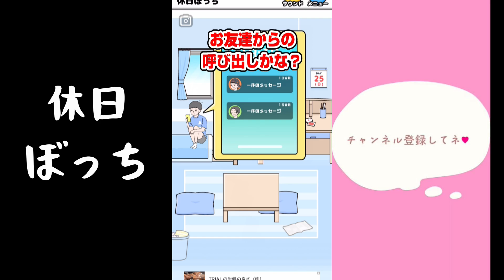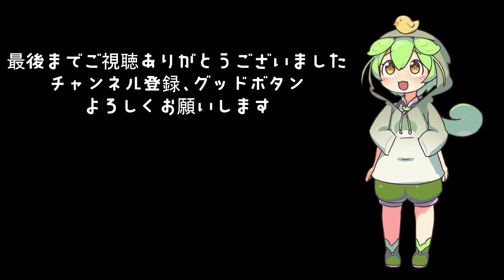【ぼっち回避総集編2】大人気無料スマホアプリ！おすすめ脱出ゲーム 【6話～10話】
影の薄い主人公を謎解きでレスキューして、
ぼっちから脱出しよう！
クリアでほんのり心があったまる…そんなアプリです。
（※遊びすぎ注意！会社や学校サボるのはだめだよ！）

お時間のある時にでも遊びに来ていただけたら嬉しいです♡

質問やこんな動画が見たいなどのリクエスト受付中です！